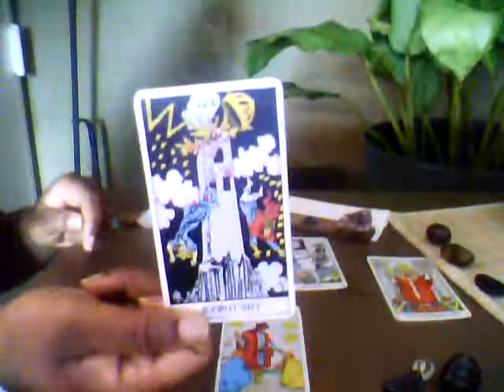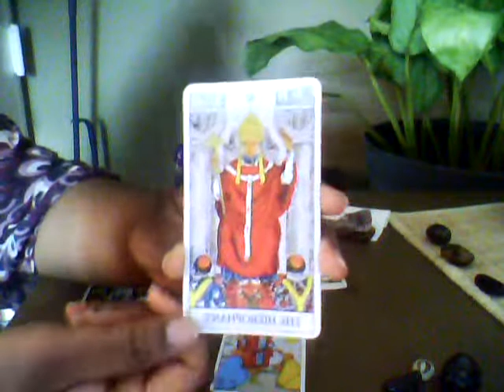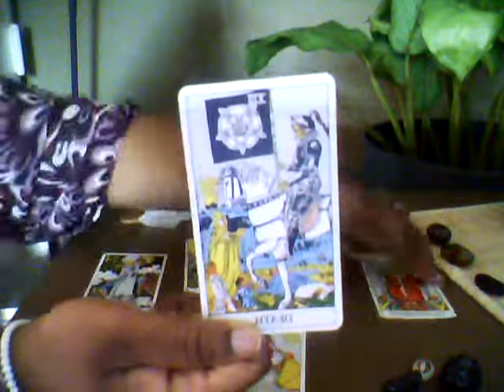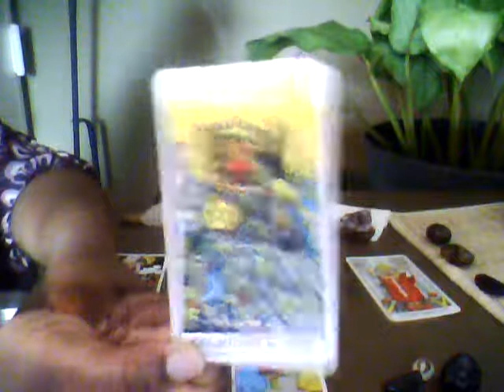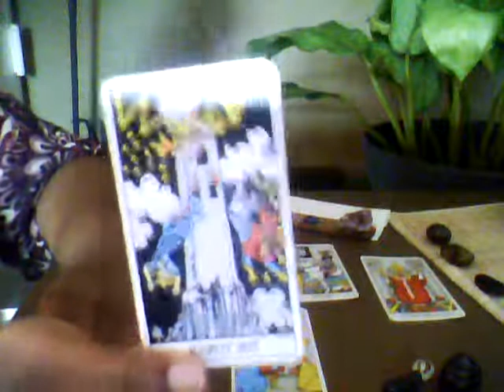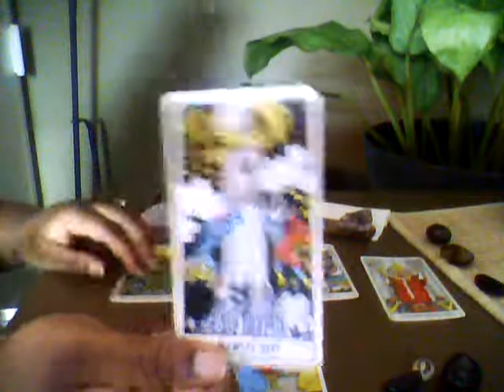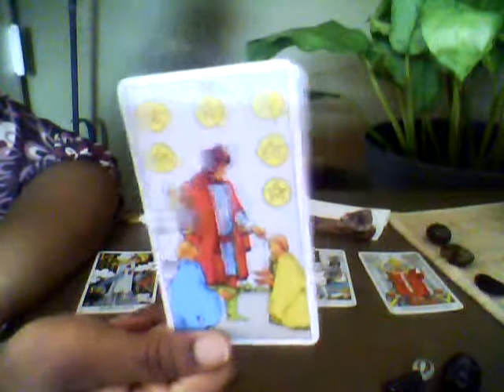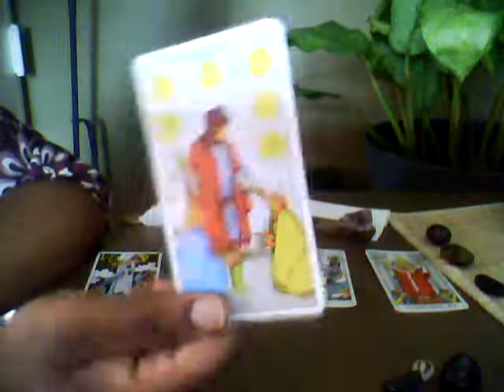Sagittarius Secrets of the Ankh Reading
These readings give a birds eye view of your past, present and future. They also show you the steps you took to heal certain aspects of your past and show how they have played out in your present